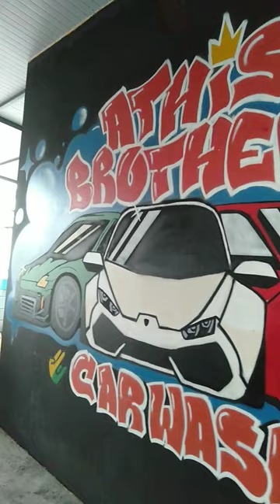Wall Paint at Car Wash Station